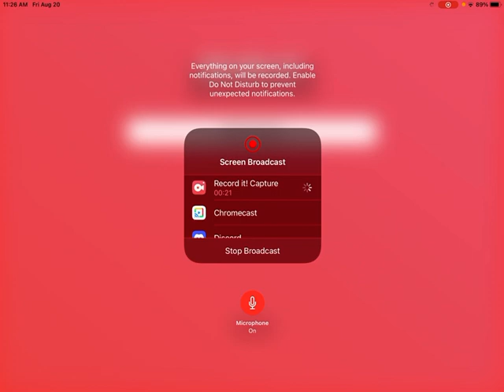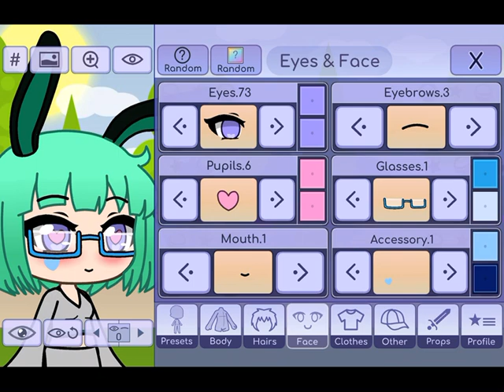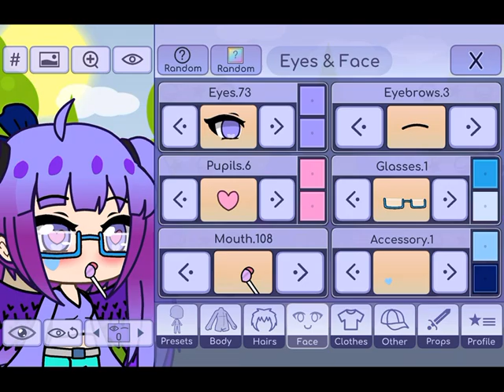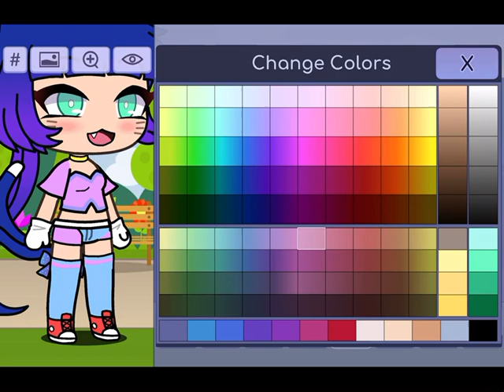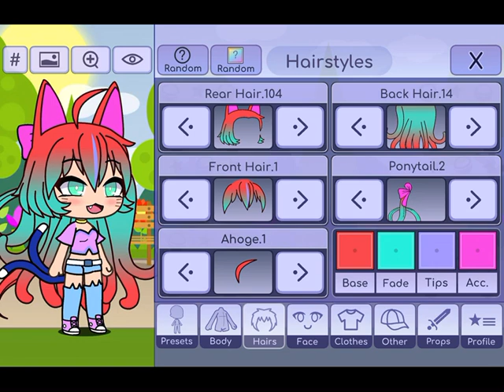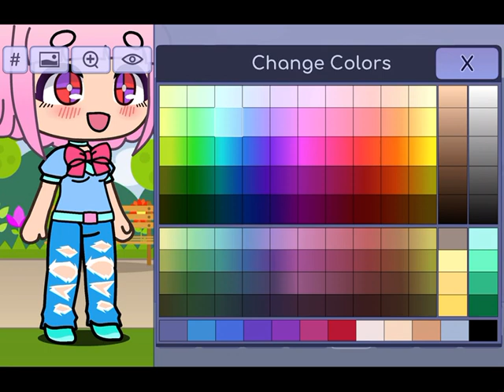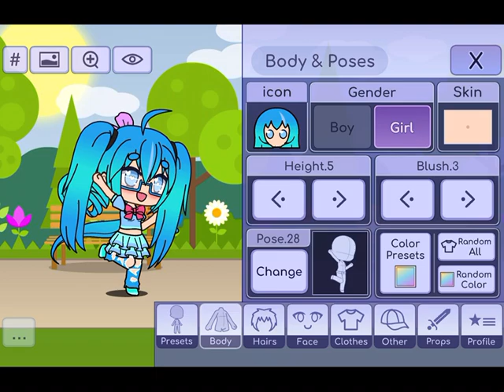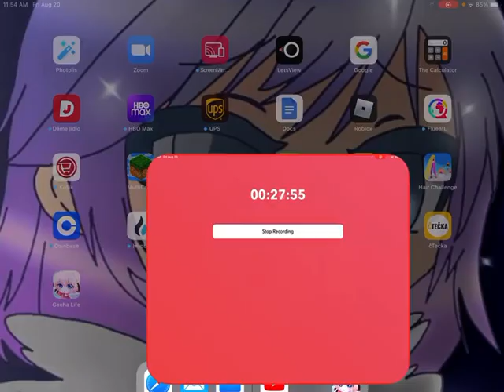August 20, 2021